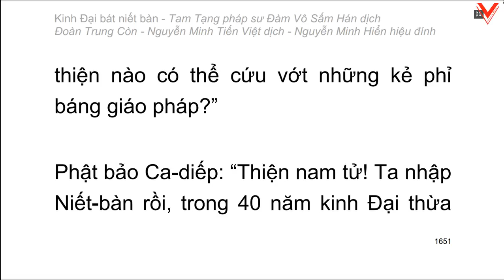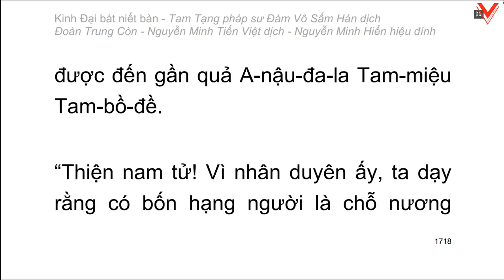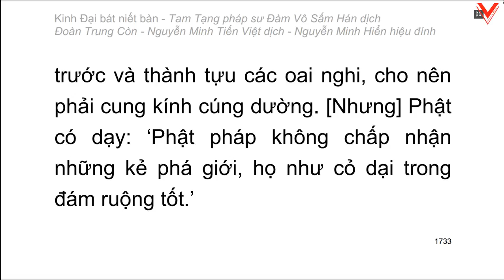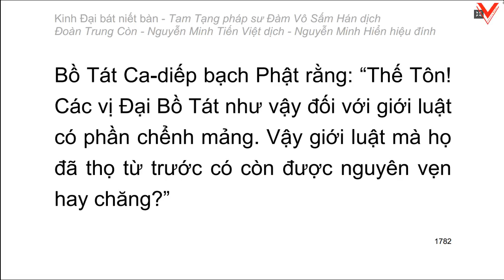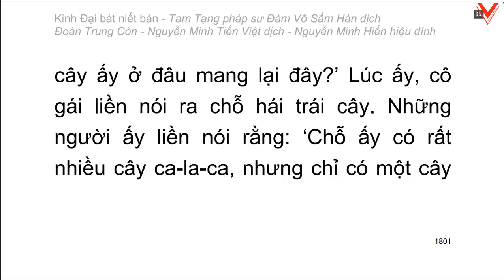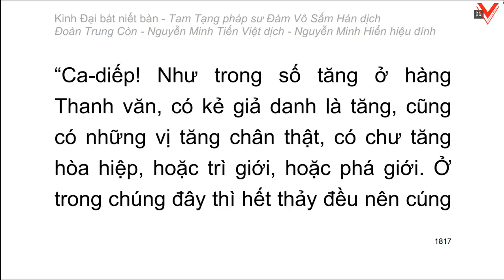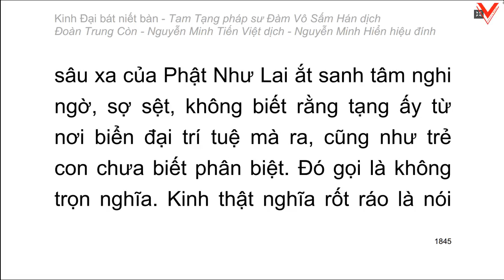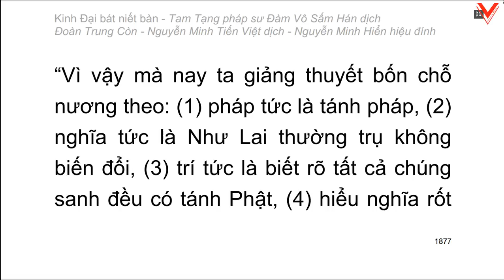Kinh Đại Bát Niết Bàn - 大 般 涅 槃 經 - Đàm Vô Sấm Hán dịch (tiếp theo)